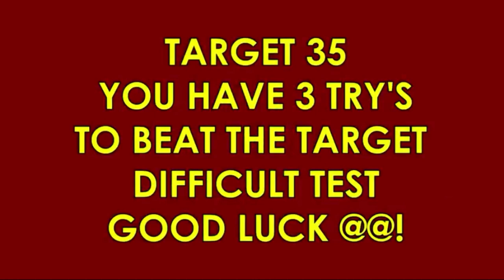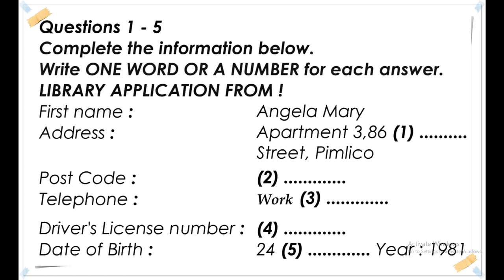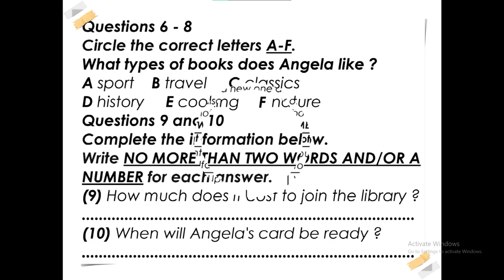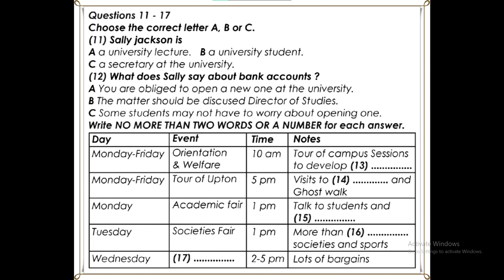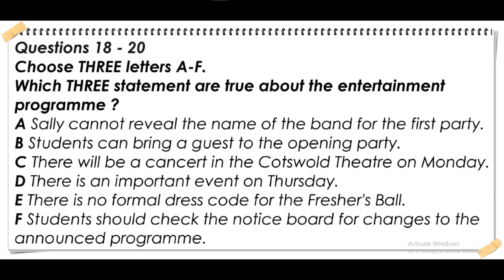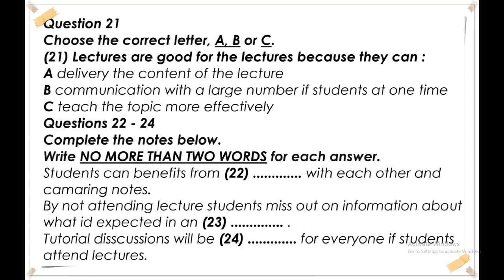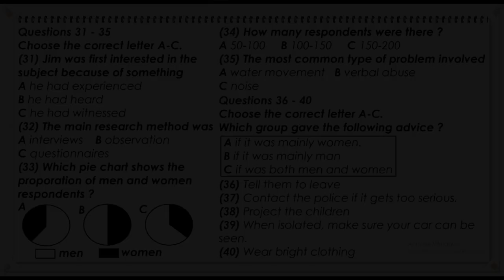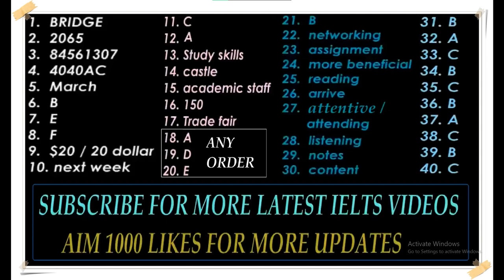IELTS LISTENING PRACTICE TEST 2022 WITH ANSWERS | 18.01.2023